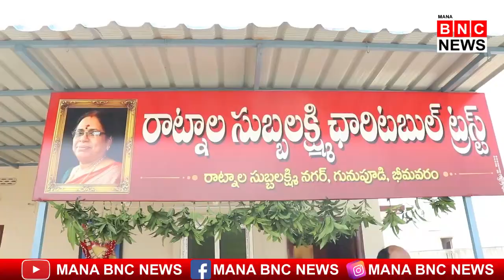పేదలకు సేవ చేయడంలోనే తృప్తి..ఎమ్మెల్యే గ్రంధి శ్రీనివాస్|MANA BNC NEWS